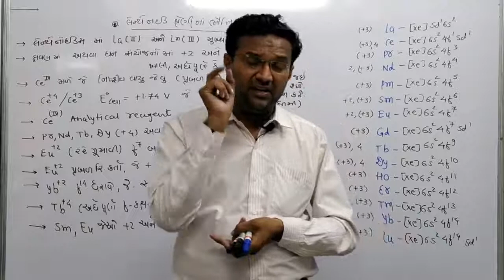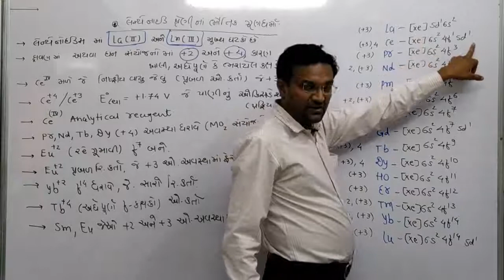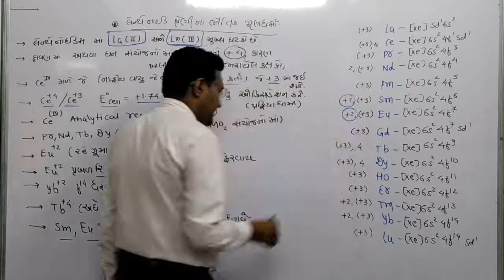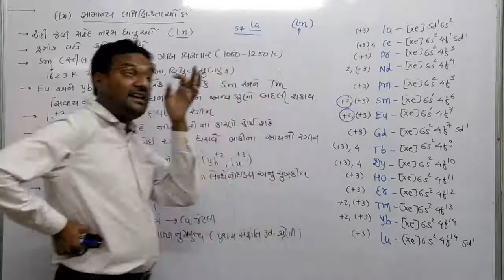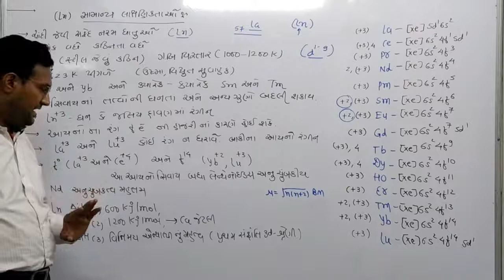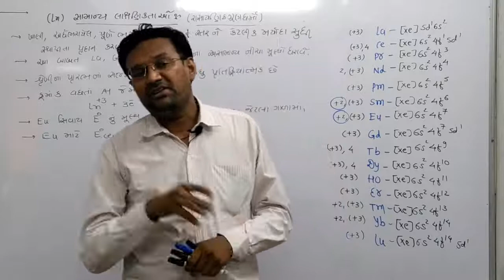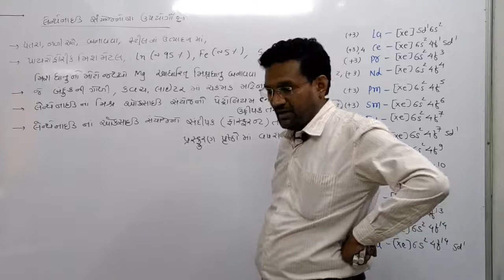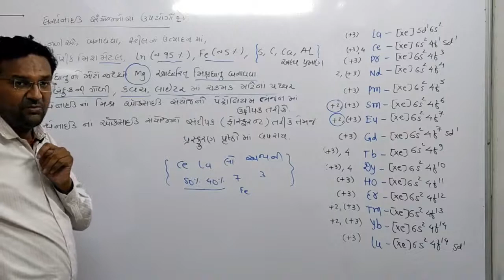24 June 2020 12th Lecture 6 d and f Block Jatin Sir Gujarati Medium